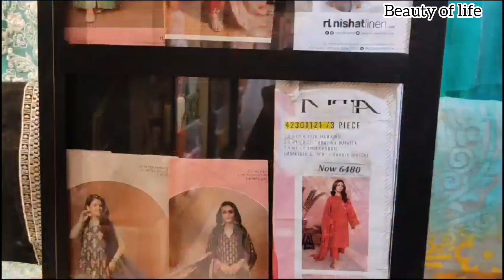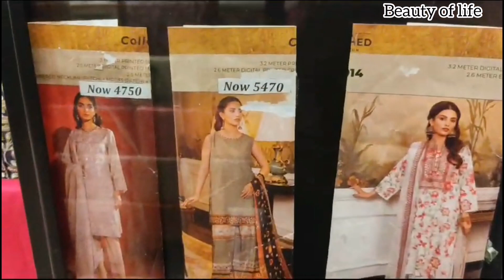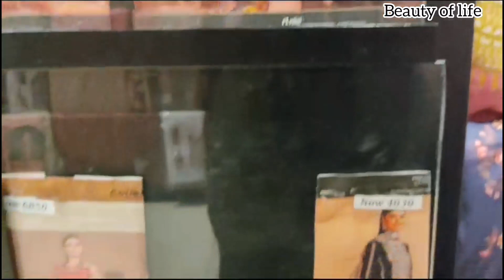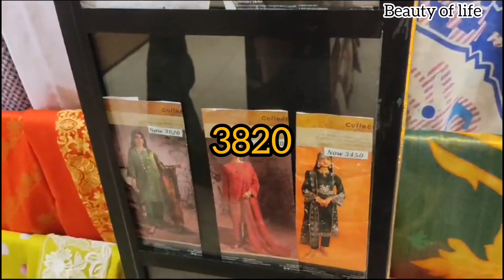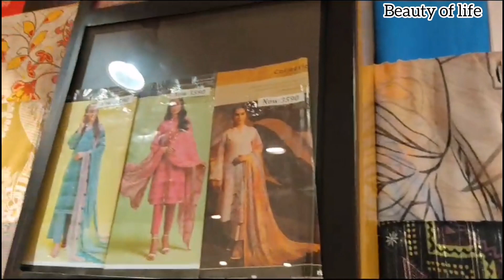Nishat linen sale live now/NISHAT LINEN 30%OFF